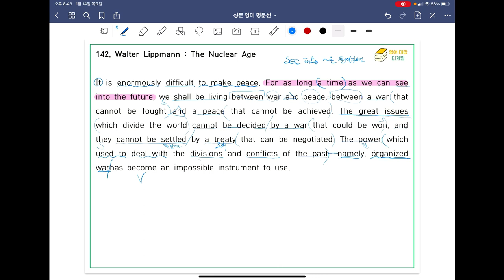[ SUNGMOON PUBLISHING ] - 「VIDEO LESSONS」: 영미 명문선 141, 142